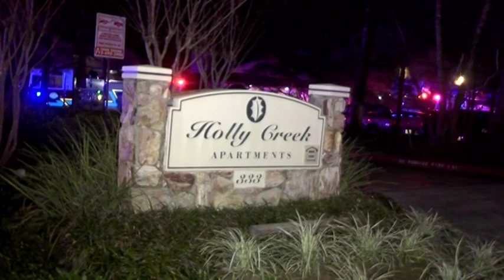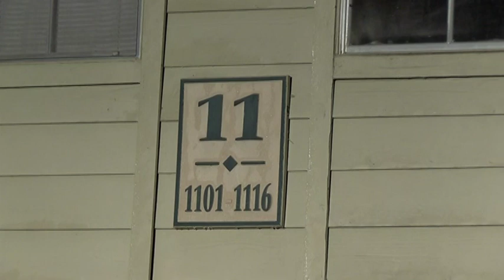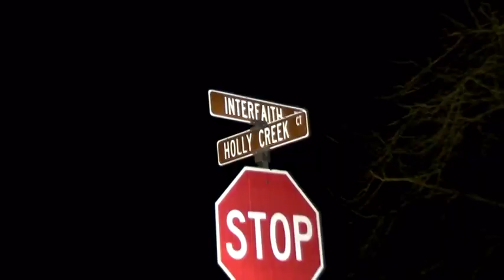022216 HOLLY CREEK 2 ALARM APT FIRE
Just before 230 am Woodlands Fire Department received a call for an apartment fire at the Holly Creek Apartments at Holly Creek and Interfaith Way. They were advised that they possibly had victims trapped.  About the same time, the call came in, Ruben Wells was coming home and as he exited his vehicle saw the flames and heard calls for help. As he got to one of the apartments a young mother was frantically attempting to get to her children still inside. Wells first, after several attempts kicked the door in but flames forced him back. He then took a bicycle and broke the patio door but again was pushed back by the flames. He next went to the bedroom window and after breaking it was able to rescue a 3 and a 5-year-old child. EMS arrived and transported two adults from the apartment for smoke inhalation. The children were checked and were fine.

Firefighters arrived and were able to confine the flames to two apartments although smoke found its way into 14 other units. A second alarm was pulled to bring in additional manpower.